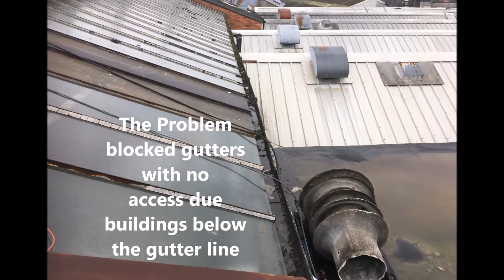How to Clean out Hard to Reach Valley Gutters Safely - Gutter Cleaning Vacuum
How to clean out Valley gutters safely and affectively, using the latest innovation in gutter cleaning - the skyVac.